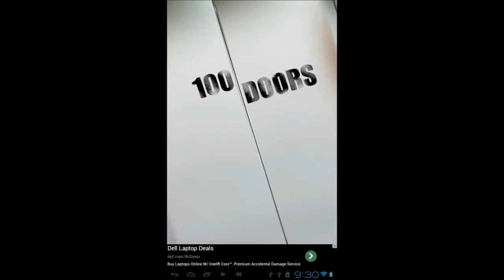100 Doors 2 Level 66 67 68 69 70 Walkthrough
100 Doors 2 Level 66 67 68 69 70 Walkthrough Cheats, solutions and cheats for how to solve Level 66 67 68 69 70 of 100 Doors 2 for android and iphone from MPI Games, 100 Doors 2. guide how to open each door to escape the building.